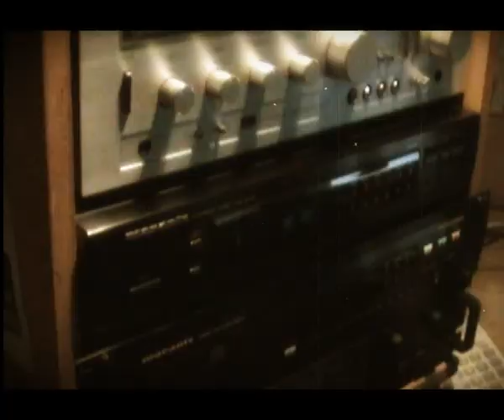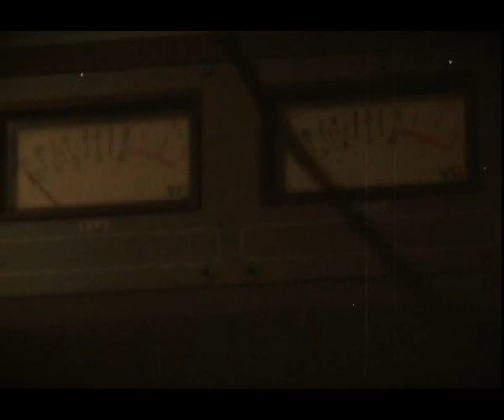subotom u glavu 2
subotom u glavu radio show first birthay party